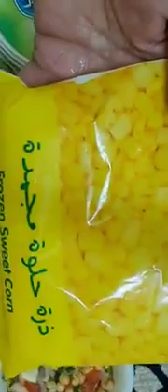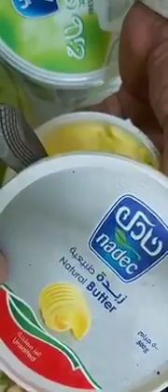آسان ناشتہ بنائیں